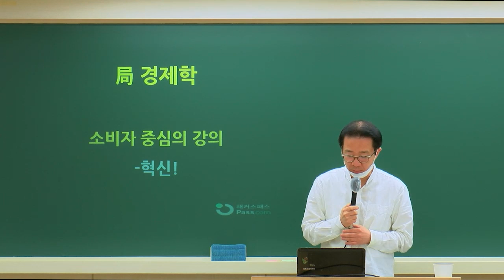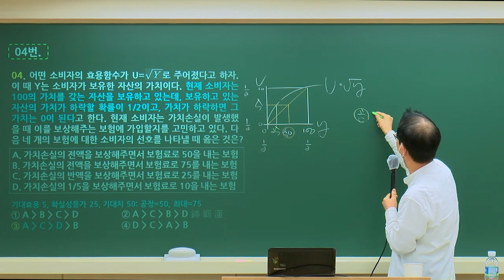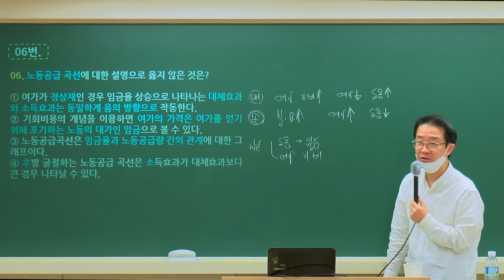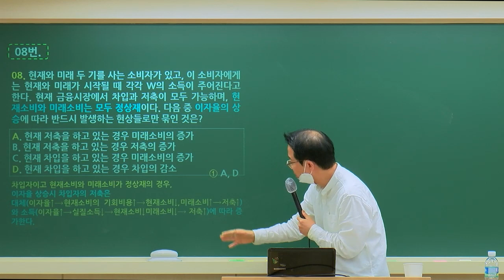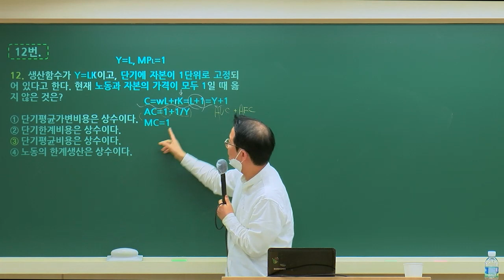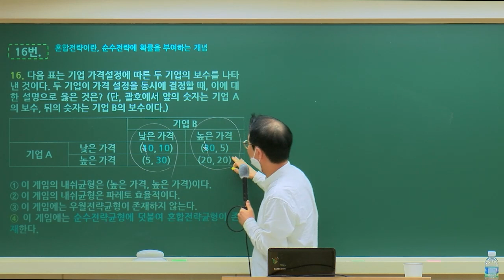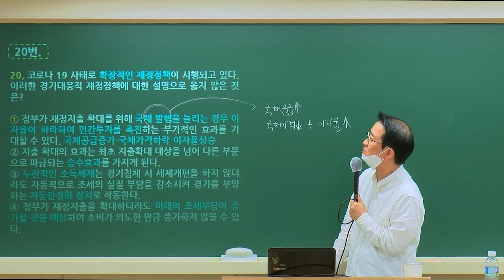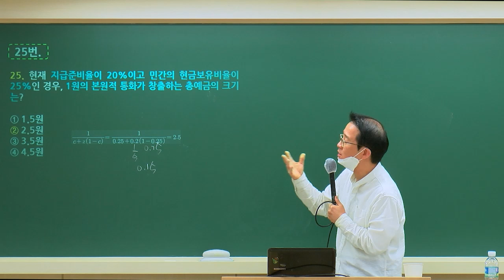육군군무원 | 7급 군무원시험 경제학 해설강의 - 해커스 국방부군무원 경제학 김종국 -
▼▼여러분의 점수를 입력해주세요!▼▼

2020년 7급 군무원시험 경제학 해커스 군무원 김종국 선생님의 총평 및 해설입니다.
여러분의 군무원 시험 합격을 해커스군무원이 응원합니다! :)